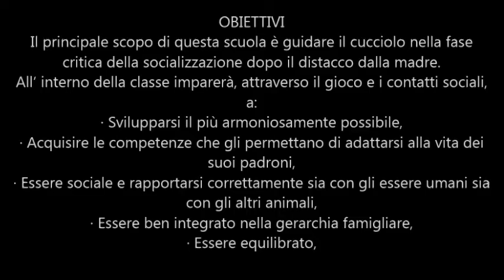Puppy Class - Classe di Cuccioli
La “puppy class”
Cari amici  visto che molti voi non sanno che cos’è una puppy class, ho deciso pertanto di descrivere  questo video per illuminarvi.
Lo sviluppo comportamentale del cane si divide in quattro periodi:
· Periodo prenatale
· Periodo neonatale: si sviluppa l’attaccamento della madre per i cuccioli
· Periodo di transizione → va dall’apertura degli occhi (10-15 gg) alla comparsa dell’udito (21-26 gg), corrisponde all’ultima tappa dello sviluppo della corteccia cerebrale; rappresenta il momento in cui il cucciolo si attacca alla madre ed inizia a subire il processo di imprinting.
· Periodo di socializzazione → corrisponde ai primi mesi di vita del cane ed è caratterizzato dall’acquisizione dei quattro elementi importanti:

1. Autocontrolli,
2. Comunicazione,
3. Gerarchizzazione,
4. Distacco,
Per un corretto sviluppo della sua personalità bisogna rispettare queste fasi della crescita. Infatti, non diversamente da noi, questo animale ha precisi percorsi e tappe da bruciare affinché possa divenire un adulto equilibrato, per questo motivo è necessario educare un cucciolo, ossia creare solide basi per una serena futura convivenza.
OBIETTIVI
Il principale scopo di questa scuola è guidare il cucciolo nella fase critica della socializzazione dopo il distacco dalla madre.
All’ interno della classe imparerà, attraverso il gioco e i contatti sociali, a:
· Svilupparsi il più armoniosamente possibile,
· Acquisire le competenze che gli permettano di adattarsi alla vita dei suoi padroni,
· Essere sociale e rapportarsi correttamente sia con gli essere umani sia con gli altri animali,
· Essere ben integrato nella gerarchia famigliare,
· Essere equilibrato,
· Diventare un adulto dai comportamenti ben controllati che gli permettano di diventare coraggioso ma non aggressivo, attivo senza eccessi, impedendogli di diventare dominante nella sua famiglia-muta,
· Prevenire problemi frequenti quali mordere, tirare al guinzaglio, non rispondere al richiamo, etc.
· Familiarizzare con suoni, rumori e situazioni particolari con cui verrà quotidianamente a contatto nelle successive fasi della vita.
Nel contempo il proprietario imparerà a sua volta a vivere in armonia con il proprio cane attraverso:
· La comprensione del linguaggio del cucciolo e la corretta comunicazione con lui,
· L’instaurarsi della corretta gerarchia nel branco-famiglia,
· Impartire un’educazione di base.

Grazie a Tutti ! :D